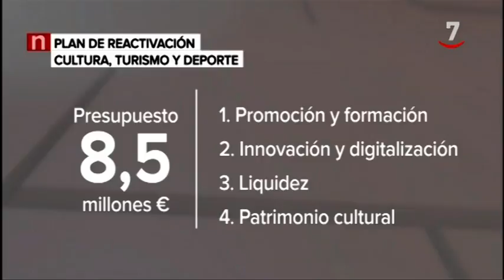La Junta anuncia un plan de reactivación de la cultura, el turismo y el deporte con 8,5 millones